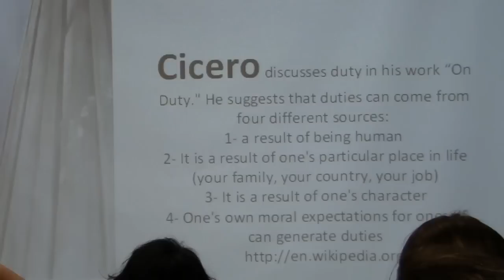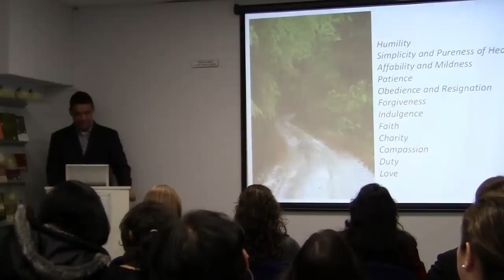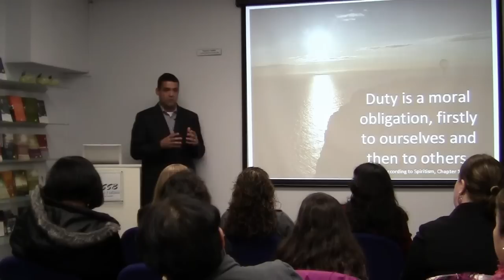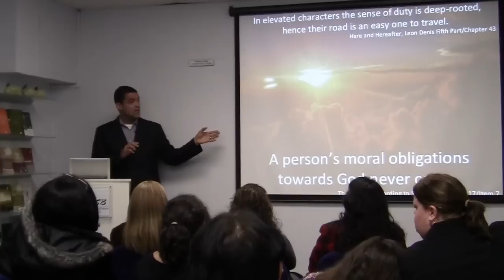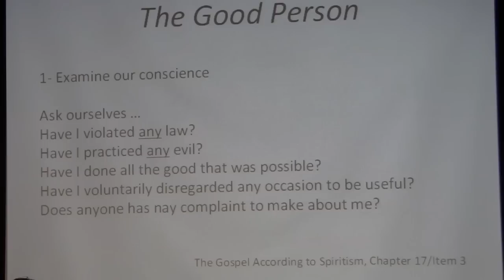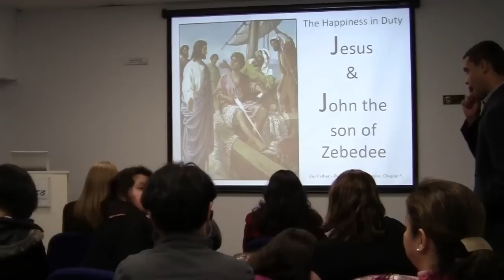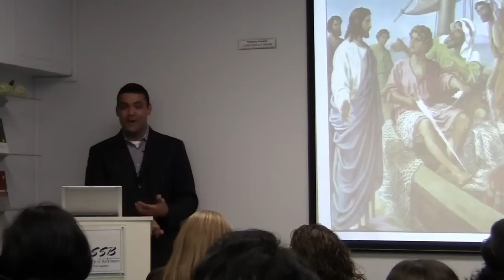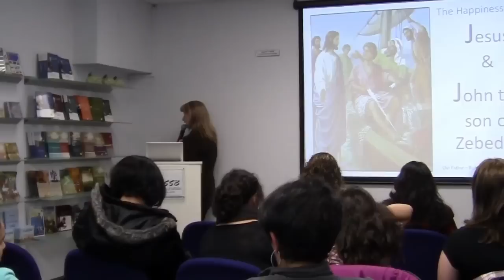Duty according to the Spiritist View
The Spiritist view of Duty by Leo Vieira. This presentation is part of a series of lectures end Awaken Conscience, Happy Individual; promoted by the Spiritist Society of Baltimore. Feb 04, 2012. http//